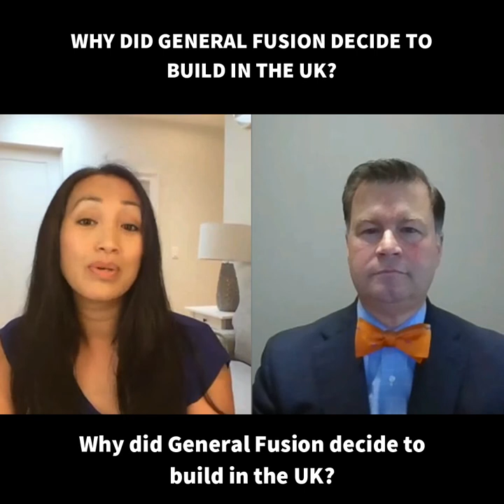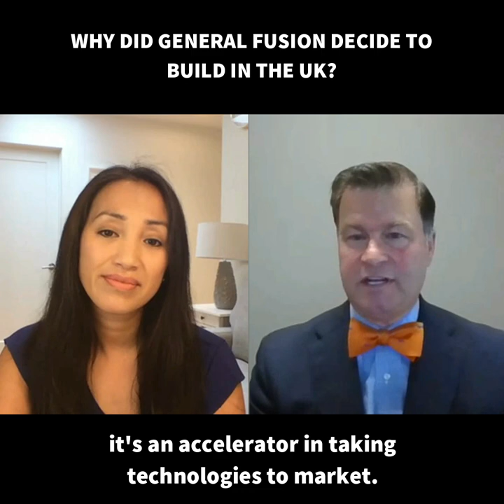The future of fusion: in conversation with Jay Brister, General Fusion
We had a chance to sit down with Jay Brister, General Fusion’s Chief Business Development Officer, to learn more about the company's recent announcements and what’s next for fusion in Canada.

In this part of our conversation, Jay talks about what the company's recent announcements and UK demonstration facility mean for the future of fusion.